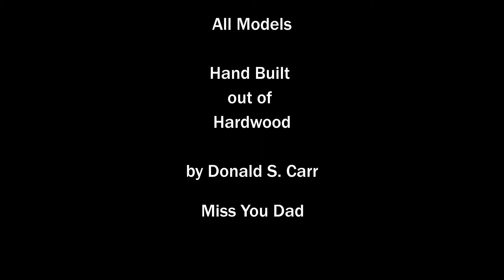My Father , Don Carr 2017 memories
Tribute to my Father